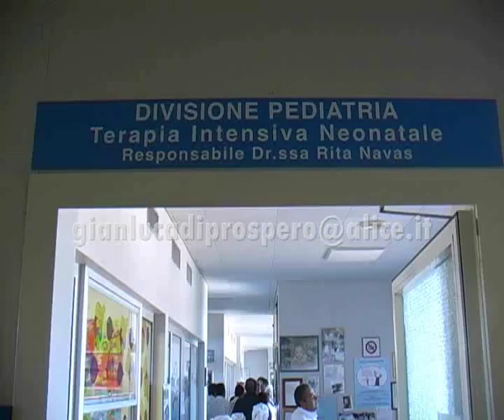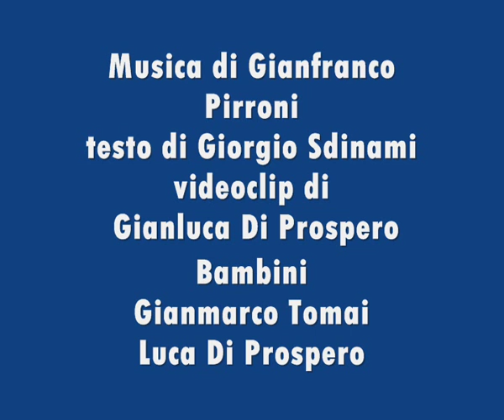MINIMACCHINA DI S. ROSA DA QUASSU' GIANLUCA DI PROSPERO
VIDEOCLIP MUSICALE "DA QUASSU" DEDICATO A SANTA ROSA E A TUTTI I MINI FACCHINI CHE TRASPORTANO LA MINIMACCHINA DI S.ROSA MUSICA DI G. PIRRONI TESTO DI G. SDINAMI VIDEOCLIP DI G. DI PROSPERO CON GIANMARCO TOMAI E LUCA DI PROSPERO